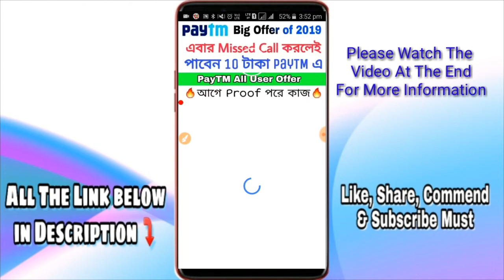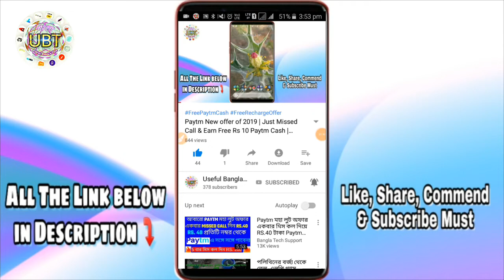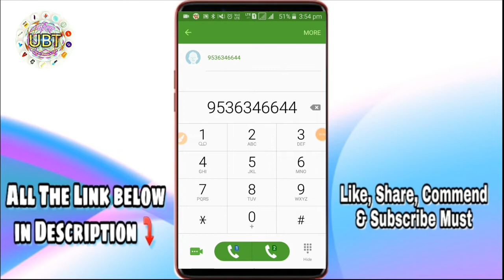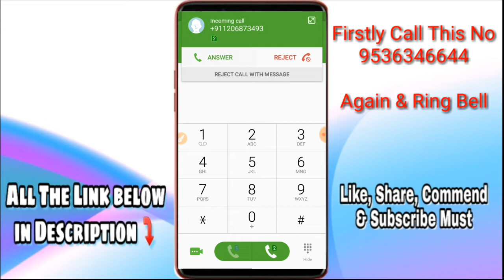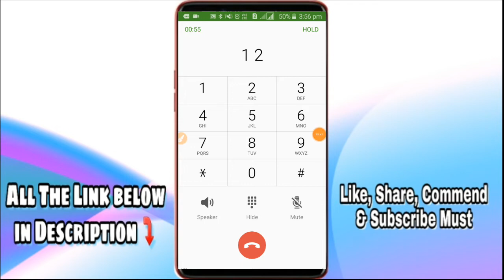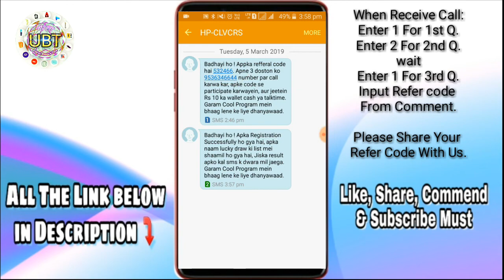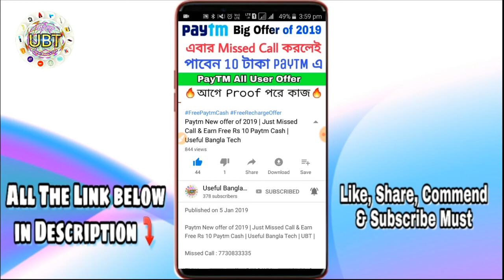Paytm New Offer 2019 Again | Just Missed Call & Earn Free Rs 40 Instant in Paytm Wallet | UBT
Paytm New offer of 2019 | Just Missed Call & Earn Free Rs 40 Paytm Cash | Useful Bangla Tech | UBT | New Miss Call Offer 2019 |

⤵Now Follow This Step⤵

Refer Code: (Collect From Comment Section & Share)

This is a cigarette offer. Red & White provide this free recharge for promotion & promoting their brand. this offer basically for those who smoke cigarettes. but everyone can participate on this offer & can take it. so let’s Get see how to get rs.10 Free recharge. Red & white is a god branded cigarette you can check review of this

Missed Call Win & Free 40 Paytm Cash, TV , CAR , BIKE Etc

1. First All Missed Call On Below Number

2. After Few Second You Will Receive A Call , Pickup The Call

3. Now It Will Ask 3 Questions & You Have Answers Of All Questions (Answer Added Below :

1st Questions Answer – Enter 1
2nd Questions Answer – Enter 2
     Wait Few Seconds
3 Your Questions Answer – Enter 1

Then Enter Refer Code: (Please Collect Refer Code From Comment Section & Also Share Your Refer Code)

4. Now Comment Voice About Red & White

5. Now Computer Voice Wish You Congratulations

5. Within  24 hours You Will Receive ₹10 Free Recharge Or Paytm In Your Mobile

6. Also Lucky Winner Will Get Card , Bike , TV Etc

Give missed call & Get Rs 10 Free Paytm Cash

Just Missed Call & Earn Free Rs 10 Paytm Cash